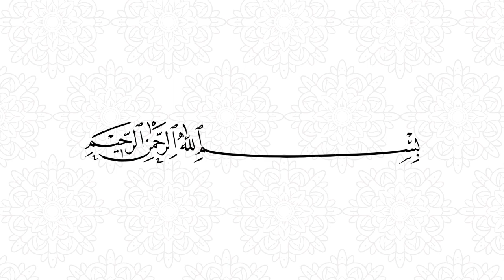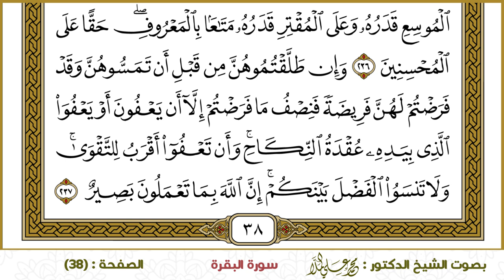سورة البقرة (038)- الشيخ د. محمد علي الملا